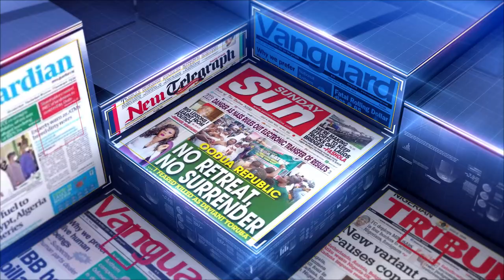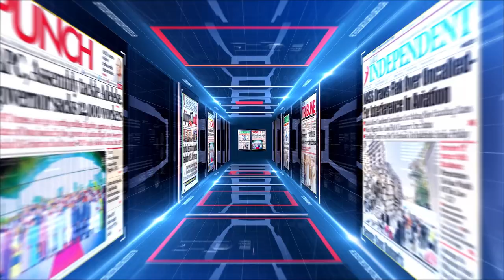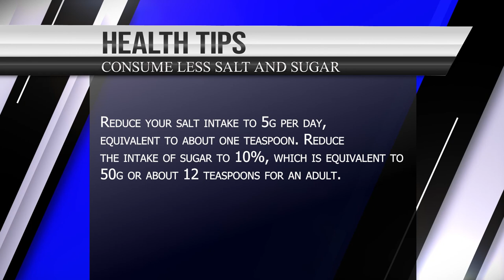The Glass with Esther Nwachukwu | Jan 23, 2023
Voice of the People TV

TIME LAP
00:00 INTRO
00:06 HEADLINE
00:55 NEWS PAPER REVIEW
03:42 GIST TALK ABOUT Muhammadu Buhari
23:38 HEALHT TIPS
23:52 CLOSE
24:22 END CREDIT